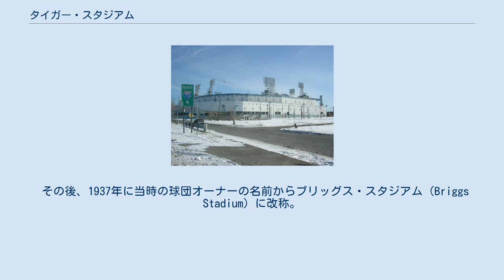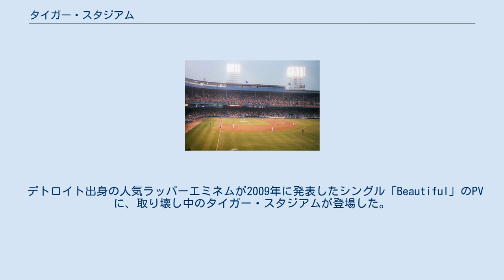タイガー・スタジアム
タイガー・スタジアム（Tiger Stadium）は、アメリカのミシガン州デトロイトにかつて存在したスタジアム。
MLBデトロイト・タイガース、NFLデトロイト・ライオンズのホーム球場だった。
 タイガースは1896年からベネット・パークを本拠地にしていた。
しかし同球場は木製で火災発生の危険性が高いため、1911年のシーズン終了後に取り壊し。
翌年、同球場跡地に鉄筋コンクリート製の新球場が建設され、ネビン・フィールド（Navin Field）という名称でオープンした。
 その後、1937年に当時の球団オーナーの名前からブリッグス・スタジアム（Briggs Stadium）に改称。
1938年からはライオンズもここを本拠地にした。
 1961年、タイガー・スタジアムに再改称した。
 ※単位はフィート、1フィート≒30.48センチ 古き良き時代のボールパークであるだけにこの球場のファンも多く、ファンクラブまであるほど人気が高い。
1972年に多目的スタジアムを建設してそこに移転する計画を球団オーナーが発表すると、ファンは大ブーイング。
新球場への公金投入についても住民投票で反対票が多数派を占め、結局この計画は中止された。
 1986年、デトロイト市長コールマン・ヤングが「新ドーム球場建設、タイガー・スタジアム取り壊し」を匂わせる発言をしたときも、地元紙の世論調査では3分の2近い人が否定派という結果が出た。
そのためヤングは提案を撤回せざるをえなかった。
 1988年、タイガー・スタジアムは全米歴史的保存物に登録された。
これにより、連邦政府の資金はこの球場の取り壊し、建て替え、新築に使えなくなった。
 しかし1990年代初頭に市が新球場計画を発表すると、ミシガン州全体で6割の人が計画に賛成していることが世論調査で明らかになる。
特にデトロイト市では実に4分の3が賛成派だった。
 この結果を受けファンクラブは、市案とは別に独自の改築案を協議し始めた。
彼らは建築家を招聘し、改築設計を支援した。
これは、ファンが球場保存のために資金援助したという点で、ベースボール史において非常に珍しい事例である。
しかし、ダウンタウンに建設される新球場を2000年から使用することが最終決定し、このファンクラブ案はお蔵入りとなった。
 2006年6月15日に、デトロイト市長クウェイム・キルパトリックは、タイガー・スタジアムの取り壊しと再開発の計画を発表した。
取り壊しは、市の資金によって賄われ、2006年の秋から始まった。
報道によると、歴史的なこの球場の一部は、再開発の後にも保存される。
再開発では、球場グランドは公園になり、その周りに商店街、コンドなどが建設される。
 デトロイト出身の人気ラッパーエミネムが2009年に発表したシングル「Beautiful」のPVに、取り壊し中のタイガー・スタジアムが登場した。
 タイガー・スタジアム外観